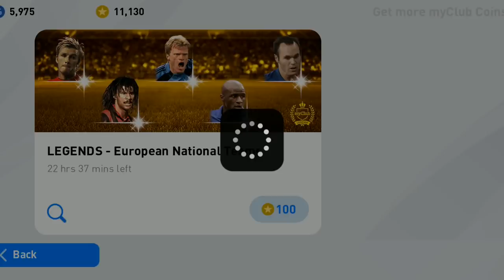PES2020 เปิดบอล LEGENDS - European National Teams ตำนานมา 6 คน